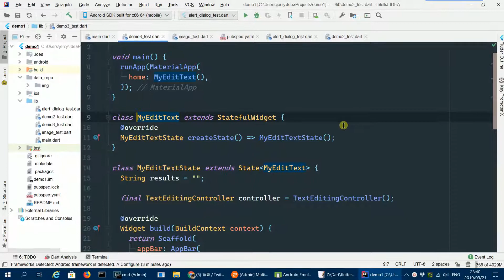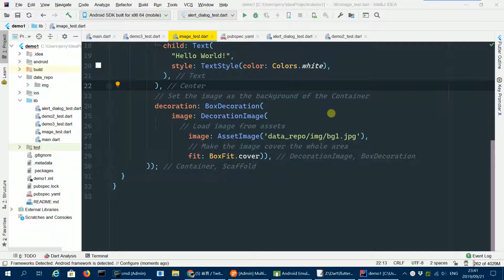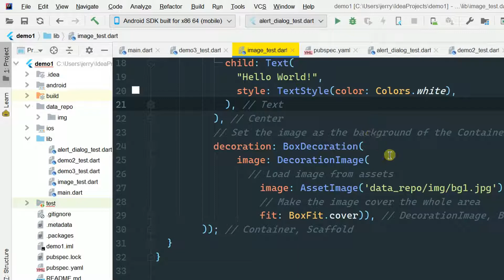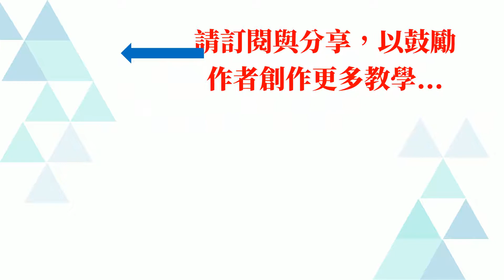[IDEA＃11] 一眼看到編輯中的檔名；IntelliJ IDEA的外掛介紹：Active Tab Highlighter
如果覺得IntellIJ 平台的編輯器頁籤背景顏色不夠明顯，那麼Active Tab Highlighter外掛能輕易地解決這個問題：安裝這個外掛後便能自訂頁籤的背景顏色了。

Active Tab Highlighter外掛也適用Android Studio等IntelliJ平台的編輯器。